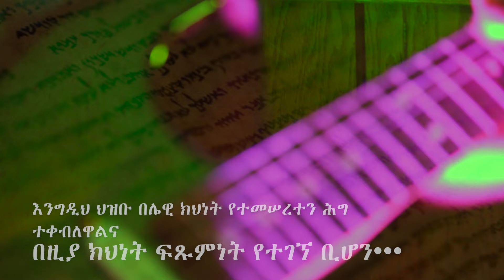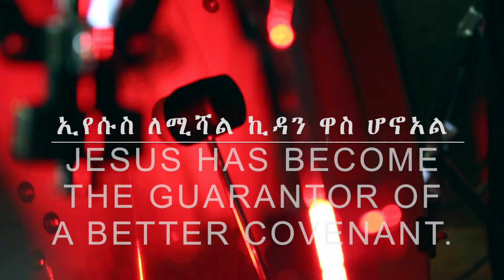Carol Fekade Bedem kalkidan በደም ቃልኪዳን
This Amharic Gospel Christian Song Bedem kalkidan, a Song by Carol Fekade